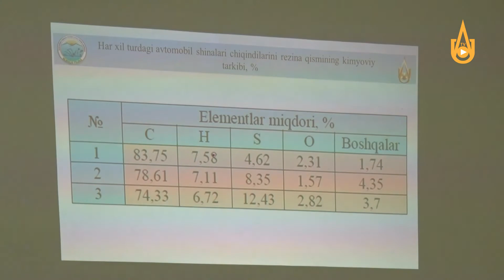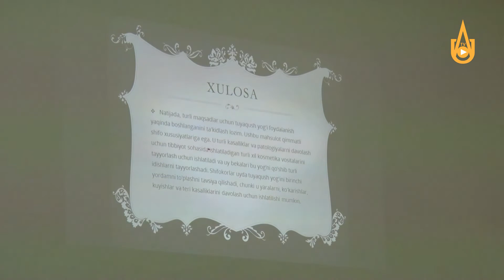Технологический марафон для одаренных студентов страны в Алмалыке